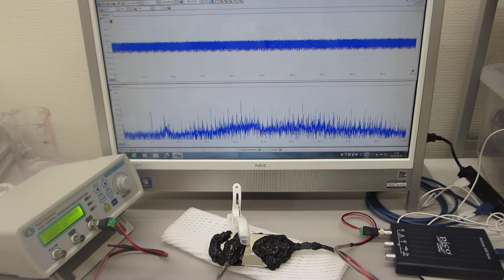超音波素子表面の表面弾性波利用技術（超音波システム研究所）